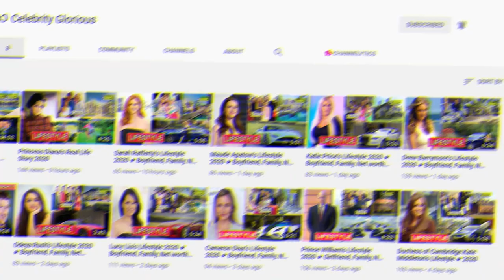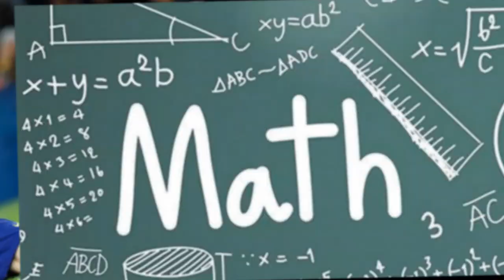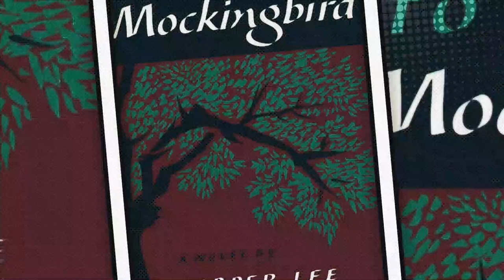Kristina Pimenova - Lifestyle 2021 ★ New Boyfriend, House, Net worth & Biography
Kristina Ruslanovna Pimenova (Russian: Кристина Руслановна Пименова; born 27 December 2005) is a Russian model[5] living in the United States. She has an elder half-sister.

Pimenova's parents are former footballer Ruslan Pimenov and Glikeriya Shirokova, a former model. She started modeling before her fourth birthday, after her mother sent photographs to the agency President Kids.[8] Pimenova has worked for brands including Armani, Benetton, Burberry, and Roberto Cavalli.

In 2014, Women Daily magazine called Pimenova "the most beautiful girl in the world".

In Moscow, Pimenova practiced rhythmic gymnastics, under Olga Kapranova. In 2013, she competed in a gymnastics tournament in Tatarstan organized by Alina Kabaeva, winning a gold medal in her age group.

In April 2015, she appeared on the cover of Vogue Kids.[10]

Later in 2015, Pimenova moved to California with her mother. A documentary about Pimenova aired on RTL Television in October 2016.

♡Celebrity Glorious♡